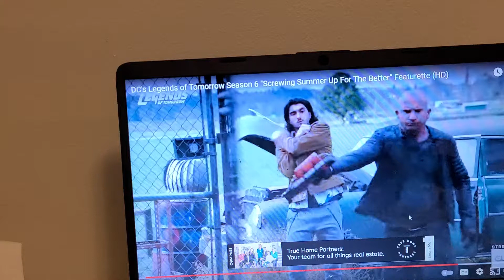DC LEGENDS 🙌 OF TOMORROW TRAILERRR TRAILER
mess up summer